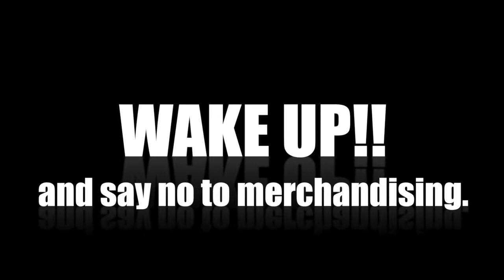rod shepherd conspiracy theorist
Rod Shepherd Conspiracy Theorist live in Doncaster comedy club June 2017 - created by Jeff Downs